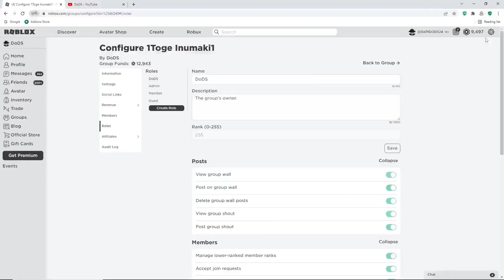BLOX FRUITS *WORKING* CODES FOR FOR JUNE 2024! - BLOX FRUITS *SECRET* CODES ROBLOX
Tittle : ALL BLOX FRUITS *WORKING* CODES FOR FOR JUNE 2024! - BLOX FRUITS *SECRET* CODES ROBLOX